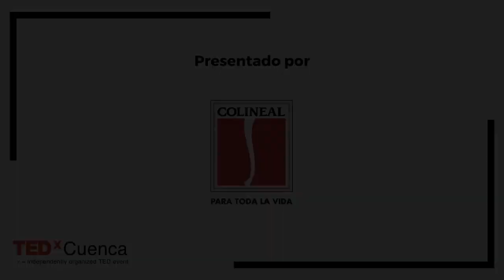LA FÓRMULA DE LO IMPOSIBLE | TEDxCUENCA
Video publicado originalmente en TEDxCUENCA, 2018